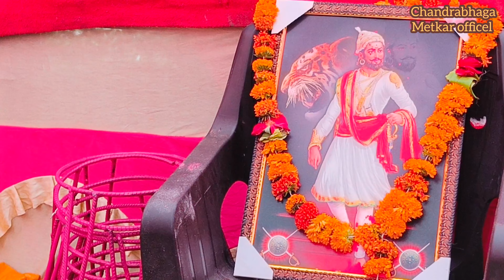मंगलाष्टके -चंद्रभागाताई मेटकर लग्नगाठीत गायलेल्या मधुर पाच मंगलाष्टकं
शिव पार्वती संगीत संच वारकवाडी ता हदगाव जि नांदेड

आमचे असेच नवनवीन व्हिडिओ पाहण्यासाठी आमच्या चॅनलचे सदस्य व्हा 👆👍 सबस्क्राईब करा 👆👆